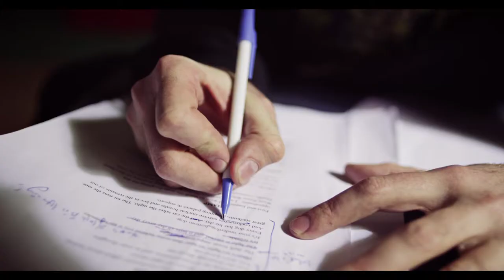In The Making - Trailer